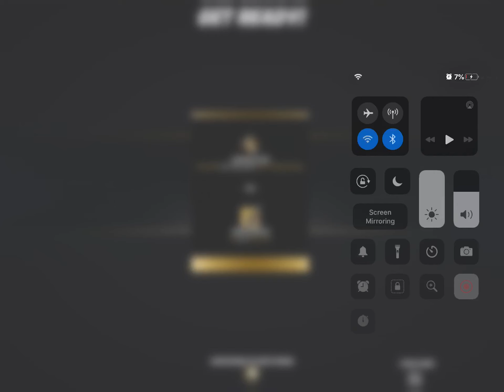The Device (rip agency)